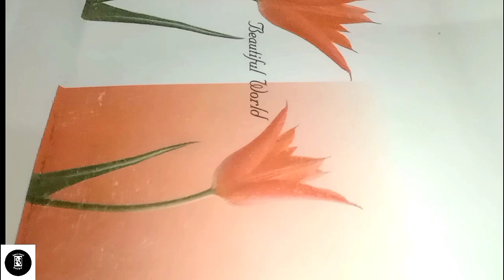नवरात्रि में बस इस तरीके से खीर पूरी बना लो और सारे तरीके भूल जाओगे||How to make kheer puri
हेलो मेरे प्यारे यूट्यूब फैमिली कैसे हैं आप सब लोग उम्मीद करती हूं आप सब लोग बहुत अच्छे होंगे हम लोग भी बहुत अच्छे हैं आज की वीडियो जो मैं आप लोगों के लिए लेकर आई हुई हूं उम्मीद करूंगी आपको जरूर पसंद आएगी पसंद आएगी तो लाइक शेयर जरूर कीजिएगा मेरे चैनल को अभी तक सब्सक्राइब नहीं किया है तो कर लीजिएगा मैं आपके लिए हमेशा कुछ नया लाने की कोशिश करते रहती हूं अपना कीमती समय देने के लिए आपका बहुत-बहुत धन्यवाद हर-हर महादेव 🙏🙏 rotirecipe leftoverricerecipe leftoverrotisnacks /chawal_ke_papad

चावल के पापड़ बनाने का सबसे आसान तरीका/चावल के पापड़ कैसे बनाएं/how to make rice papad#chawalkepapad

एक कप सूजी से बनाए 100 दूध जैसे सफेद पापड़/suji_ke_papad/suji ke papad banane ka aasan tarika

चावल के आटे के पापड़। बिलकुल भी मेहनत नही करनी पड़ेगी। आसान तरीका और कुछ टिप्स। chawalkepapadचावल के आटे के पापड़। बिलकुल भी मेहनत नही करनी पड़ेगी। आसान तरीका और कुछ टिप्स।

chawalsepapadkaisebnteटमाटर के चटपटे पापड़ बनाने का ऐसा नया और आसान तरीका जिसे देखते ही बनाने पर मजबूर होंगे

3 आलू से 100 से ज्यादा आलू पापड़ बनाने का आसान तरीका बिना किसी मिलावट के | aloo ke papad | Aloopapad

आलू के दूध जैसे सफेद चिप्स बनाने का बिल्कुल आसान और नया तरीका एक बार बनाए 2 सालों तक खाएंchips😱प्याज के दूध जैसे सफेद चिप्स देखते ही सोचोगे काश पहले पता होता यूट्यूब पर पहली बार ll onion chips

पोहे के चिप्स शर्त लगा लीजिए आज से पहले आपने ना तो खाया होगा ना ही कभी सुना होगा //pohe_ke_Papad breakfastrecipe nsta nashta easybreakfastrecipe easybreakfast sambhar potato dosa samosa breakfastआलू के चिप्स बनाने का ऐसा नया तरीका जिसे एक बार देख लिया तो बनाने पर मजबूर हो जाओगे //आलू के चिप्स

चावल आलू के चिप्स ऐसा नया तरीका न आज से पहले बनाया होगा ना ही देखा होगा देखते ही बनाओगेpotatochipsएक कप बासी चावल से 200 पापड़ बनाने का बिल्कुल नया और आसान तरीका ll chawal ke papad#papadrecipe#papad

how to make spicy wheat flour balls.